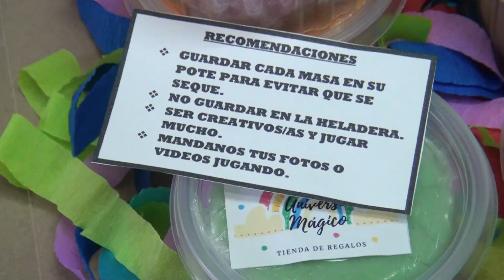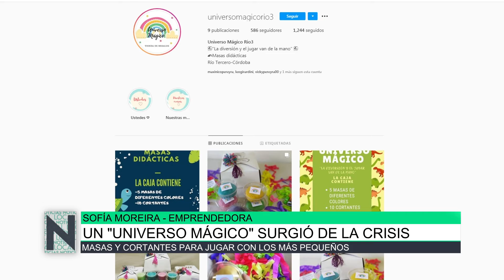Un Universo Mágico surgió de la crisis, Sofía Moreira